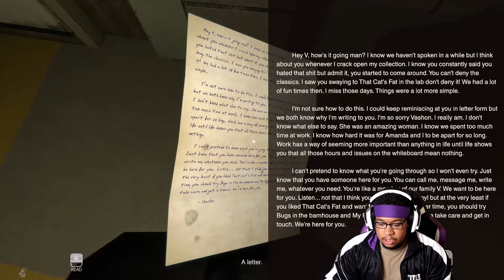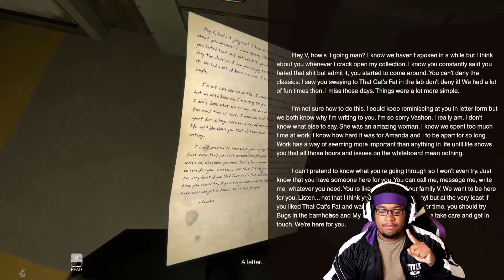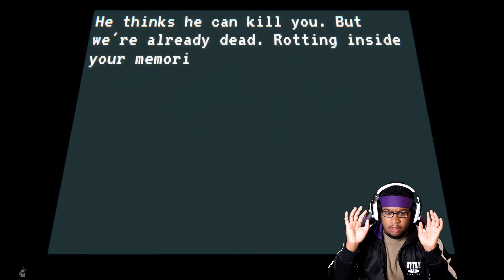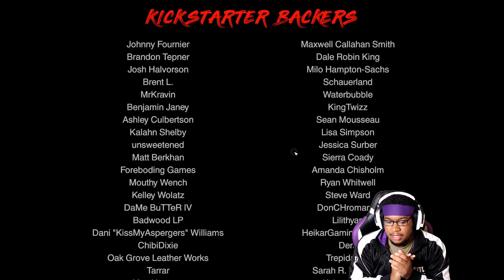WHAT IN THE ENTANGLEMENT IS THIS? | (Our Secret Below FINALE)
An escape room thriller-horror from solo game developer Brian Clarke (creator of The Mortuary Assistant and The Subject). Our Secret Below is a story about a woman who has been abducted and must break out of her cell, learn about her captor’s past, and use that knowledge to escape.

Nia Davis, has been taken to the basement of an unfamiliar house. Waking up in a haze, Nia does not remember anything before this moment. In her weakened state, she overhears her captor and learns she does not have much time left to live. He is obsessed, and no one else can have her. She isn’t the first woman he’s brought down here and there has to be some way out.

Our Secret Below is a story-driven escape room that goes deeper than things appear. Search through the belongings of your captor, learn all you can, and find out why this man is so obsessed. Find keys, codes, and other items to unlock personal belongings and make your escape without being caught. But strange things start to happen the more you find. Your captivity may be more than it seems.

Peace